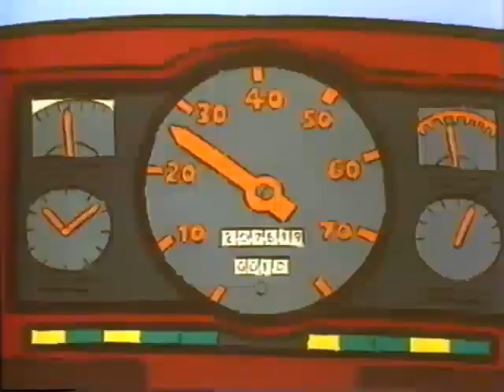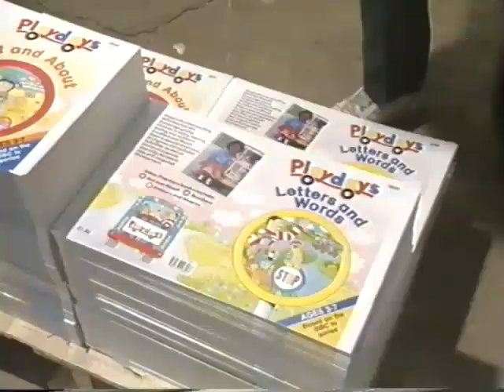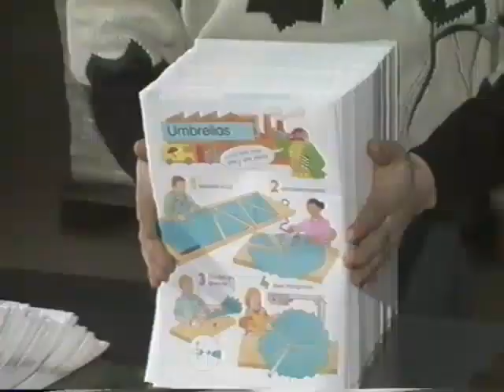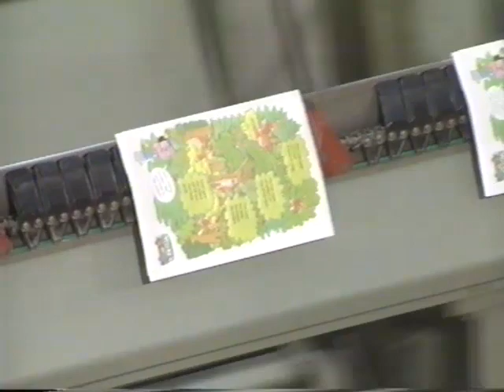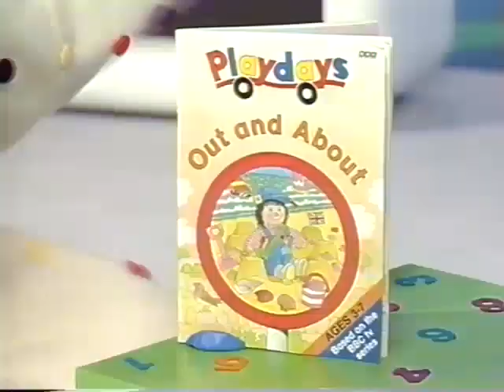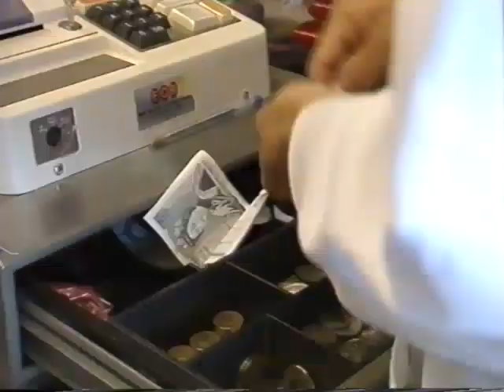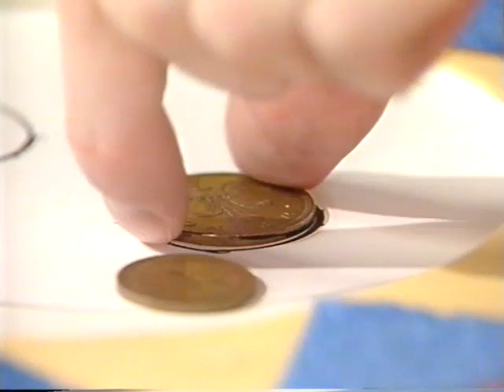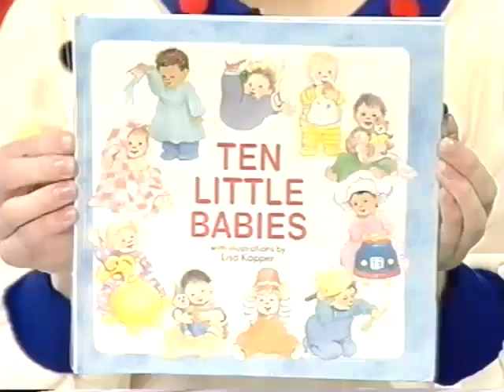Playdays - The Dot Stop Ep. 58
TX 11/07/1990
Production - Mark Pickett
A Felgate Production for BBC TV